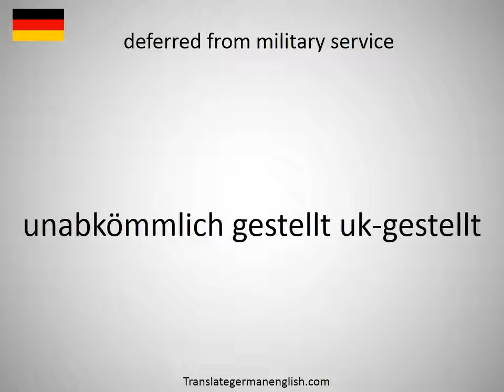How to say deferred compensation in German?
How to say deferred compensation in German? Learn the pronounciation deferred compensation! How to Pronounce deferred compensation. Expand your vocabulary, learn German words. Practice German online. Use this free pronunciation guide to practice words at a time. Learn German for free. Thank you for viewing, please like or subscribe! hoe om te sê, si të thuash, እንዴት እንደሚናገር, wie sagt man, comment dire, come dire, como dizer, как сказать, nasıl denir, cómo decir, 怎么说, πώς να το πω, hoe zeg je.